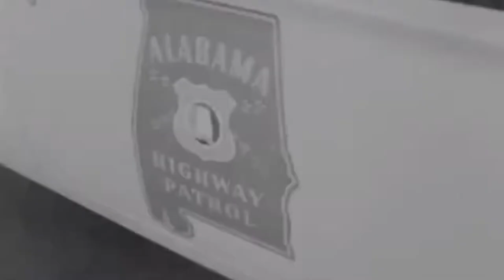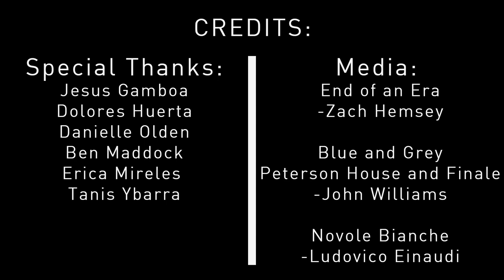Robert F Kennedy: A Ripple of Hope by Nicholas Cockrell, Harry Han, and David Skorut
2015 Utah History Day competition